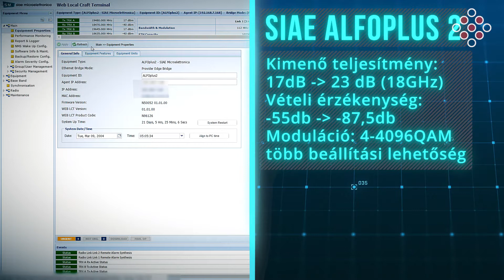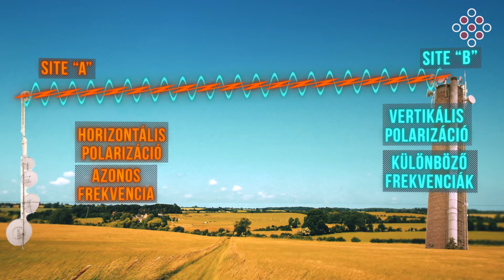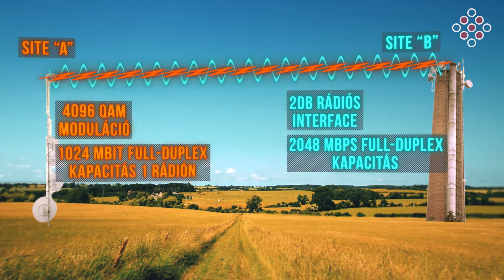SIAE AlfoPlus 2 /2048 MBit/ ismertető WLOG #1 - ENGLISH SUBTITLES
Accesspoint WLOG #1: Bemutatjuk a SIAE AlfoPlus 2 18GHz-es duál rádióját, ami akár 2 Gbps Full-Duplex átvitelt is meg tud valósítani.

Részletek: accesspoint.hu